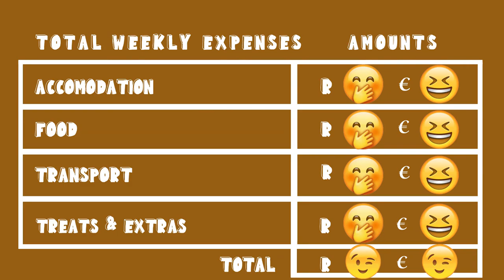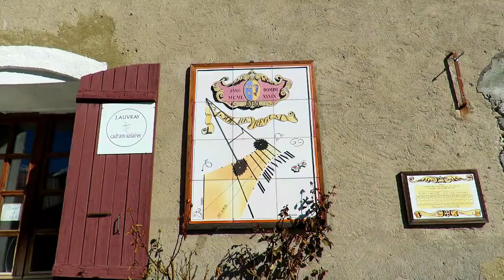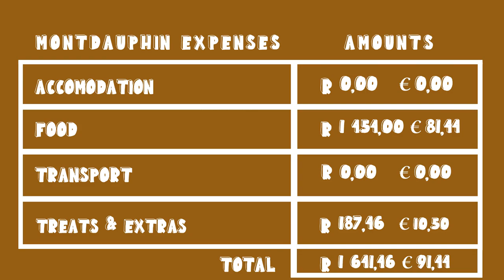We Stayed INSIDE A MILITARY FORTRESS | Mont-Dauphin - France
Greetings from Mont-Dauphin! We Stayed INSIDE A MILITARY FORTRESS | Mont-Dauphin - France

We had the opportunity of visiting this very unique place in France and even stayed here for a week.
This is honestly one of the most unique and interesting places we have ever been to! But apparently, there are quite a few villages around France that are similar to Mont-Dauphin and have been built into old military fortresses.

We have loved exploring this place and finding out more about its interesting history all thanks to a brilliant military architect named Vauban, who built Mont-Dauphin in the 17th century.

We hope you enjoyed this week’s video!
Our tips for visiting Montdauphin
◾Do a little research before you go about the tours and activities on offer.
◾Set aside at least 1 day to explore Montdauphin, trust me once you get here you won’t want to be left without enough time to explore it.